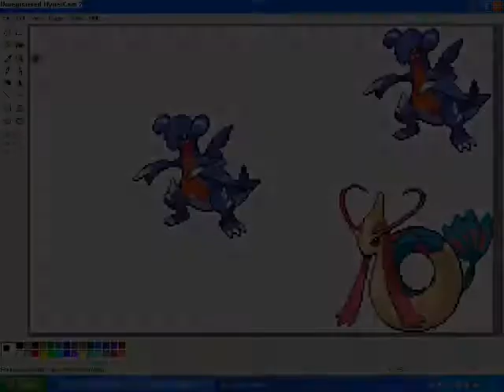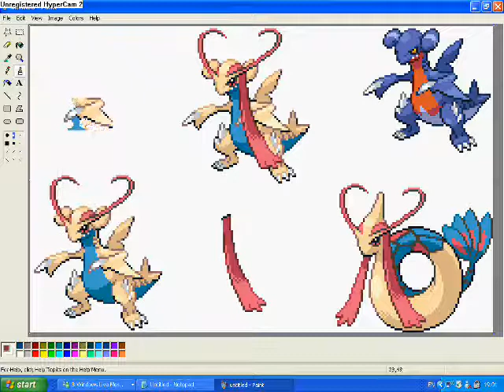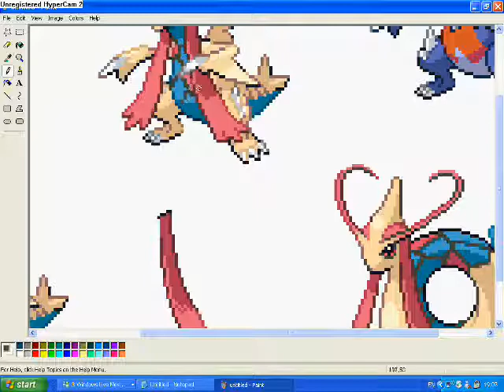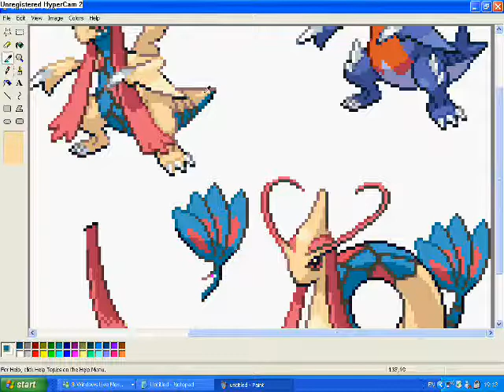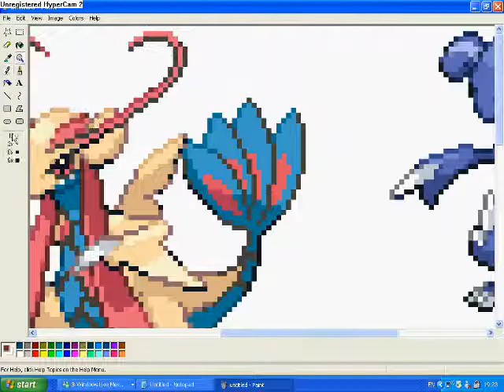Kai Sprites: Milotic/Gabite Splice.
Well, Spritemasterandlover challenged me to this, and who am I to deny? He needs to be shown what taking advice, changing light source, scratch editing and considering anatomy can do to your spriting.

Canon Rock (C) Jerry C, Milotic, Gabite (C) Pokemon, Sprite (C) Me.